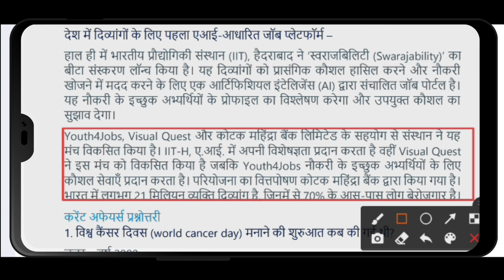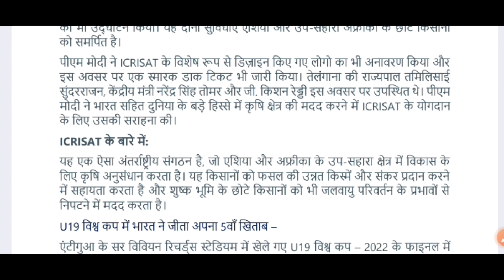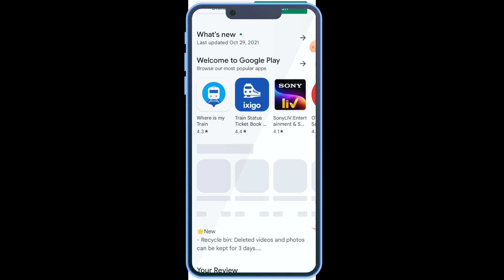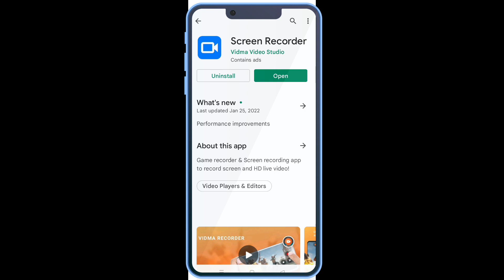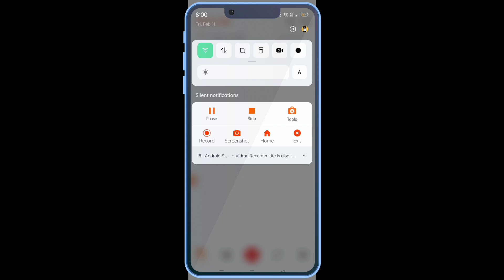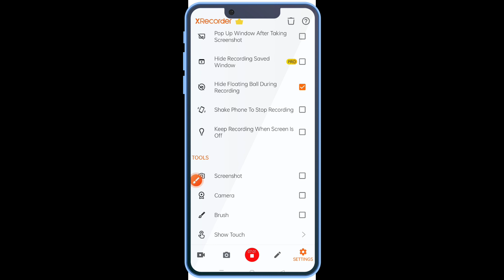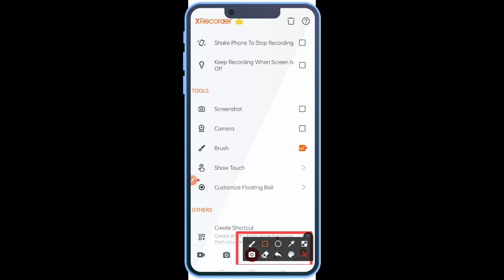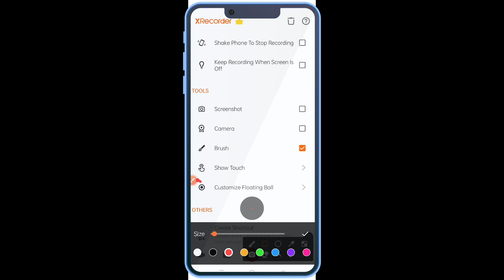Educational videos banane wali Popular || Two Best screen recorder for android with internal audio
du recorder se video kaise banaye || Educational videos Banane wali Popular  || Two Best screen recorders for android with internal audio, screen recorder for android settings
how to make teaching videos on mobile & Education video kaise banaye mobile se
In this video explain:
screen recorder for android with internal audio
screen recorder for android with internal audio app
screen recorder for android with internal audio and voice chat
screen recorder for android no watermark
screen recorder for android with internal audio-only
screen recorder for android app
screen recorder for android with internal audio and mic
screen recorder for android best app

Here you find all about tutorial videos everything need to make educational videos. like  how to make a teaching video with PowerPoint or how to teach with PowerPoint
How to make a GK video for youtube
How to make MCQs video for youtube
how to make educational videos for youtube without showing face
etc...
Hello Dear.
EdTech Mitraआपको मदद करेगा ऑनलाइन घर बैठे  YouTube पर ऑनलाइन कैसे पढा सकते है !
क्युकी मै आपको How to tutorial से सिखाता रहूँगा ?
1) education pdf kaise banaye
2) teaching video kaise banaye mobile se
3) educational video kaise banaye kinemaster se
4) education video editing kaise kare
5) gk video kaise banaye
6) educational video kaise banaye laptop se
7) pdf file se educational video kaise banaye
8) du recorder se video kaise banaye
9) pdf se educational video kaise banaye
10) education channel kaise banaye
11) educational video kaise banaye laptop se
12) touch pen Kaun sa kharide
13) mobile se kaise padhaye
14) education video kaise banaye mobile se
(All about How to start an educational YouTube channel)
Online Earning and much more!
How to Tutorials?
Software: PowerPoint, OBS Studio, Camtasia Tutorials.
Hardware: Laptop or PC, BOYA Mic, Graphics Pentablate, Webcam, Review etc.

दोस्तों देखते रहिए और सीखते रहिए !
जयहिंद

Note: Payment  के बाद अगर PPT न मिली हो तो कृपया अपना Email जरूर चेक करें वहाँ पर Download का Option है  क्लिक करके Download कर लें, अगर फिर भी कुछ समस्या है तो  Instagram पर Massage करें !

Thanks to visiting my channel.